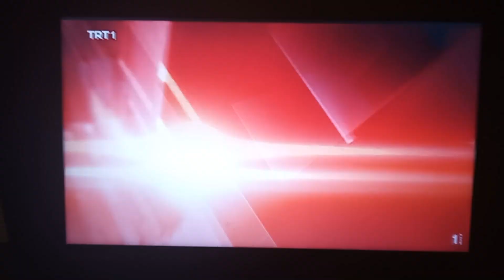TRT 1 - Ana Haber Açılışı (23 Ocak 2024)